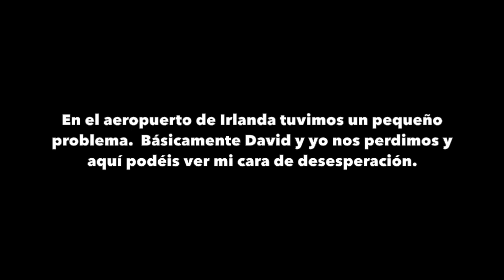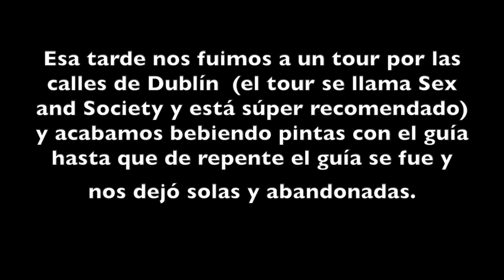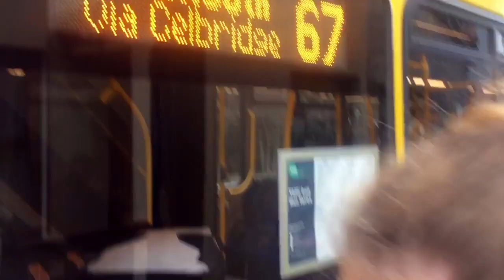Cuatro días en IRLANDA || 🌻 Vlog🌻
Hace unas semanas fuimos a ver a nuestra amiga Marina que está viviendo en Irlanda y nos lo pasamos muy bien. Ha quedado un vlog un poco random, porque en los mejores momentos a nadie le apetece ponerse a grabar y además esto de ser youtuber se me da regular, pero me parece bonito dejar el recuerdo aquí.

Marina @marinamontolio
David @faulidavid
Paula @treblepaula_
Joseph @jo.browning.374
mi página de redbubble: Abracadabrantes.redbubble.com

MI CÁMARA

MI CÁMARA

🤓MIS LIBROS FAVORITOS
libros infantiles:
The boy in the dress, David Walliams
Peter Pan, J.M. Barrie
Matilda, Roald Dahl
Fairy Oak El secreto de las gemelas, Elisabetta Gnone
La historia interminable, Michael Ende
libros juveniles:
Cosas que escribiste sobre el fuego, Clara Cortés
El color de los sueños, Ruta Sepetys
Rebeldes, Susan E Huntinton
Desde mi cielo, Alice Sebold
libros adulto:
La invención de la soledad, Paul Auster
Tenemos que hablar de Kevin, Lionel Shriver
Metafísica de tubos, Amelie Nothomb

(estos libros los recomiendo con todo mi corazón, si compráis alguno de ellos a través de mi enlace me llevaré una pequeña comisión que no os supondrá ningún coste)

🌻 SOBRE MÍ 🌻
Mi nombre es Raquel Tirado Fernández, tengo veinte años y soy estudiante de Socilogía y Ciencias Políticas y escritora. En diciembre de 2018 publiqué mi primer libro: Mío, que quedó finalista en el XII Premi Jordi Sierra i Fabra de literatura juvenil.
La escritura es,  pues, mi gran pasión. Otra de las cosas que me hacen ser quien soy, desde que a los trece años creé mi primer blog literario, es compartir contenido en internet. He creado este canal con la intención de combinar ambas pasiones.